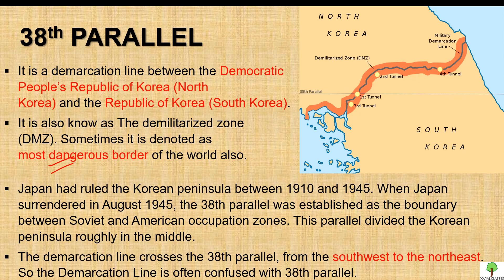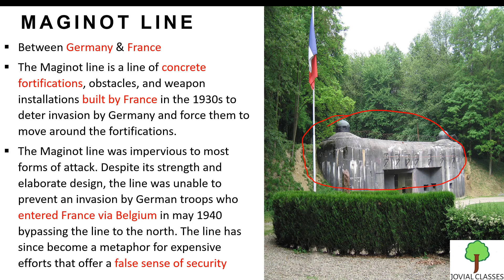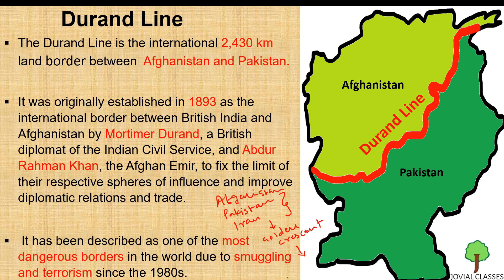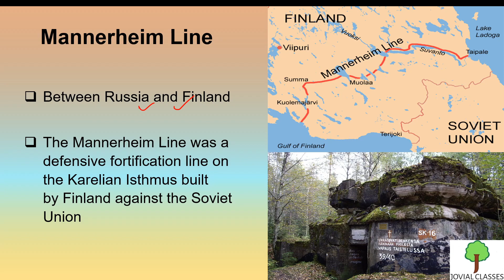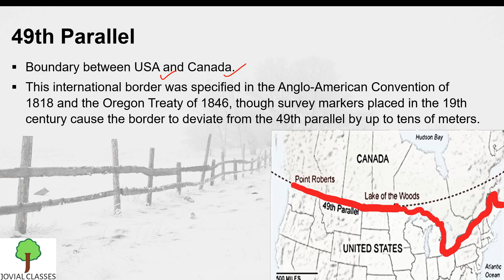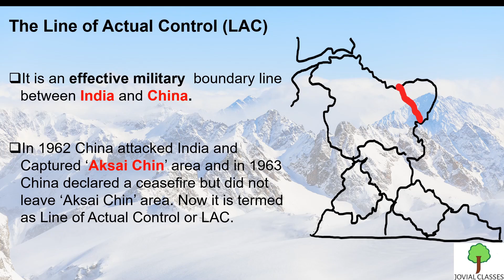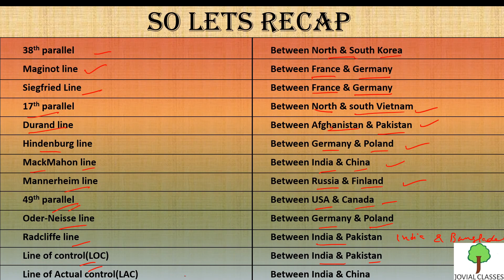International Boundary Lines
In this video we have discussed major International boundary lines which is important for examination point of view.